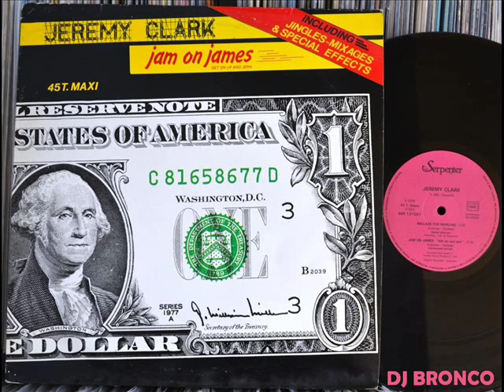JEREMY CLARK * JAM ON JAMES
DJ BRONCO presents JEREMY CLARK * JAM ON JAMES
French Disco Soul Funk James Brown tribute Idris Cheba